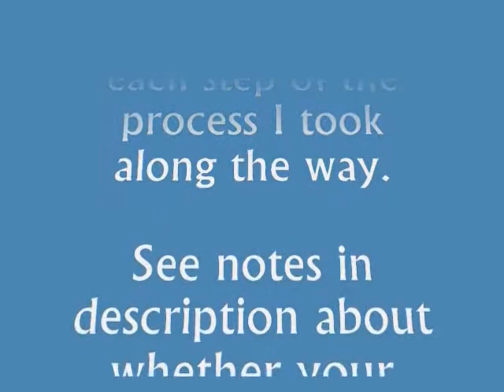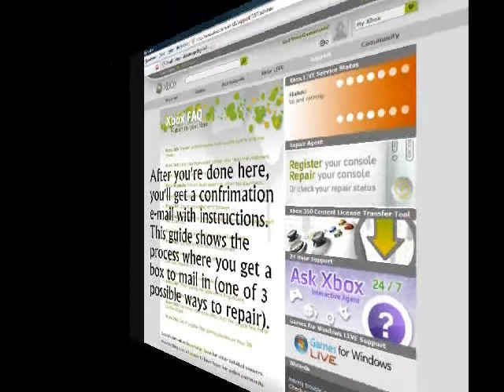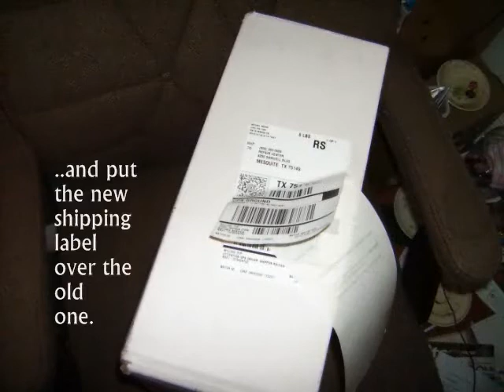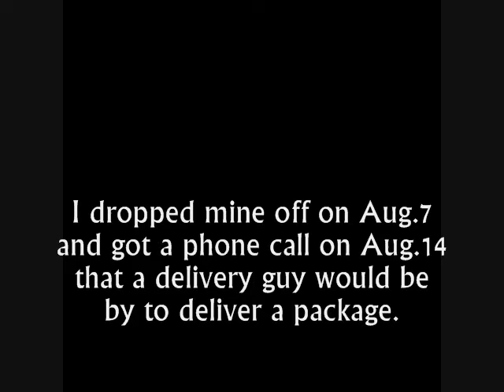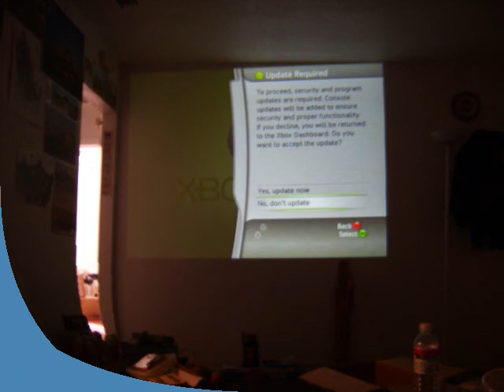Getting Your Xbox 360 Repaired: The Real Way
Had to send the x360 away for repairs, so I figured I'd make a video of it.

As the video mentions, you may get free repairs if you've got the "three ring" hardware failure (if three quadrants of your Ring of Light are lit up red, instead of one like mine was).  Read this MS announcement to see if so: